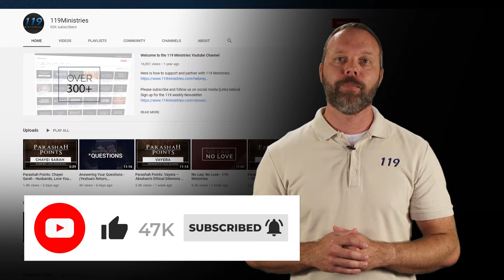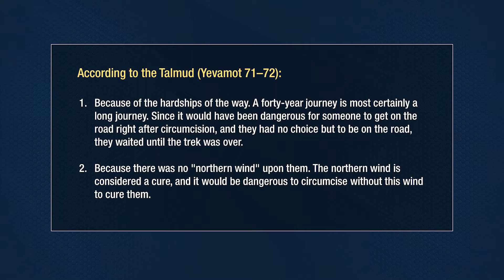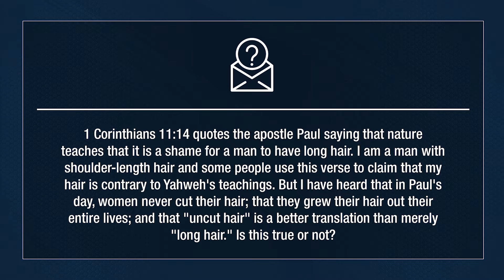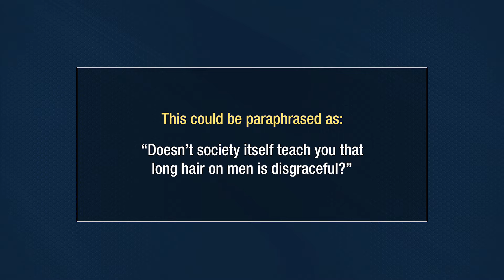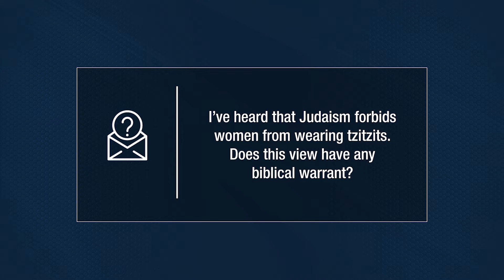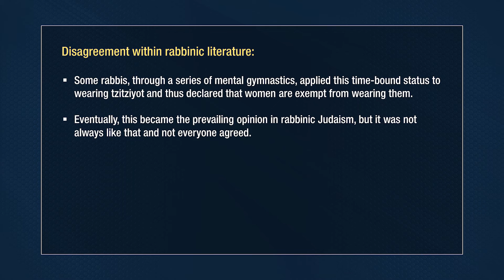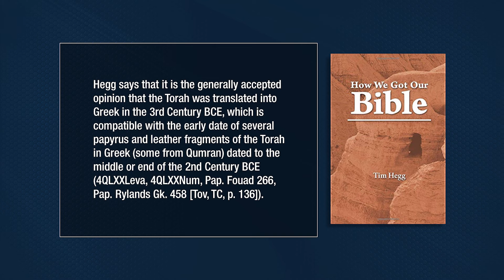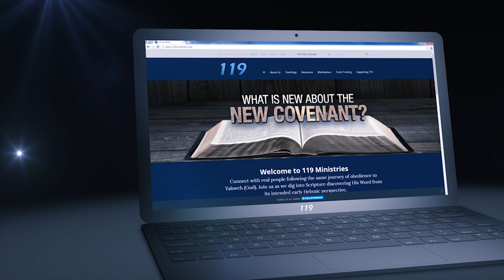Answering Your Questions - (Circumcision, Long Hair, Tzitzits, Wedding Rings, and the Septuagint)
In this video series we want to look at the most common things asked and publicly begin answering your questions for the benefit of everyone to hear and to test themselves. In this presentation we are going to respond to the questions:

• Why didn’t the Israelites circumcise their children while in the wilderness?
• If they were uncircumcised in the wilderness then how can we say they kept the Passover since that would be a sin?
• Does the Bible say men cannot have long hair or is it that women cannot have cut hair?
• Is the tzitzit commandment just for men?
• Judaism doesn’t allow women to wear tzitzit, is this supported by the Bible?
• Are wedding rings okay?
• How reliable is the Septuagint?

Shalom